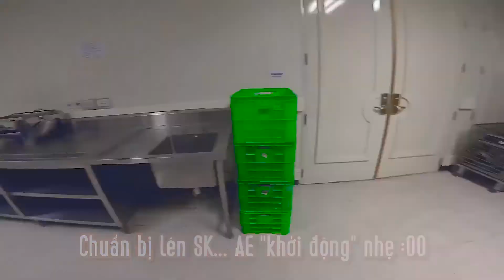3 VÒNG SIU ĐẸP HÚT HỒN AE BAND NHAC - ĐI DIỄN CŨNG CÒN CÓ GÌ ĐÓ GỌI LÀ HỨNG THÚ - TRÍCH VLOG TẬP 1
CLIP GIẢ TRÍ NHÉ AE !!